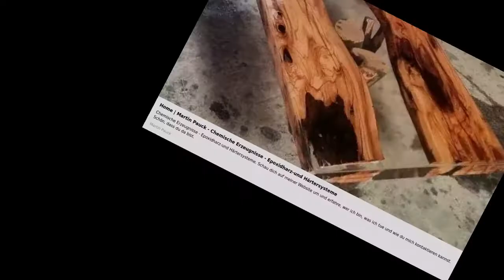Unbelievable 10 kg Epoxydharz Preistipp in 94,00€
benutze es schon seit jahren,und bin mehr als zufrieden.